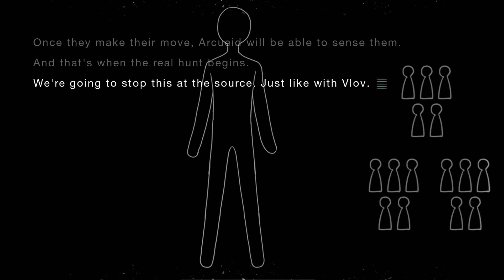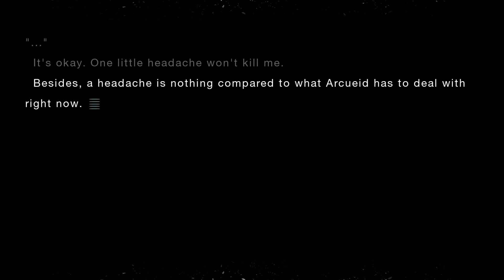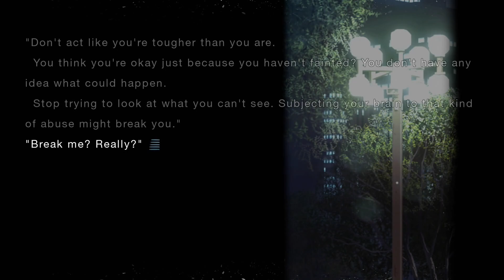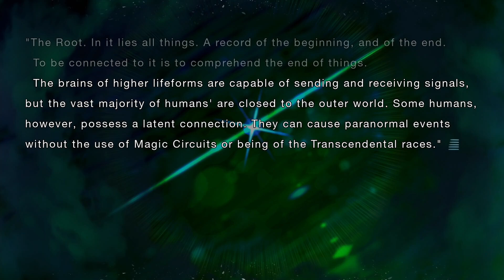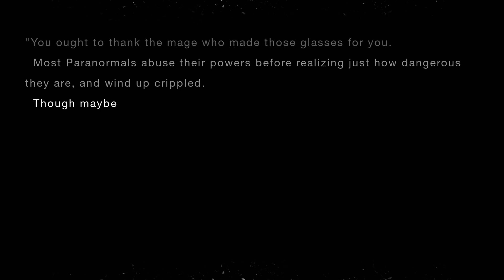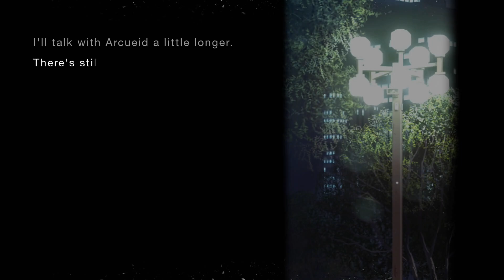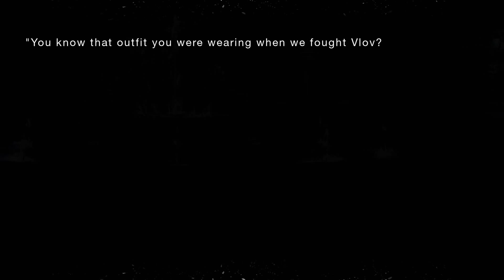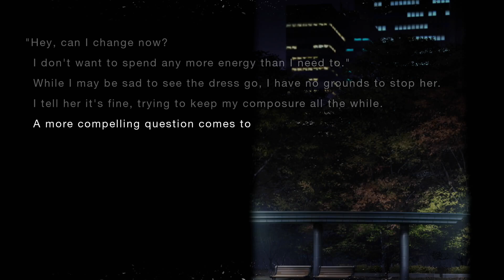Tsukihime: A piece of blue glass moon (Remake 1) - Switch - Arcueid's battle outfit